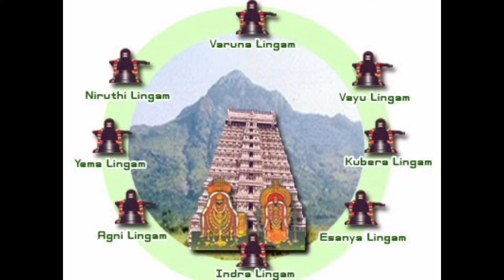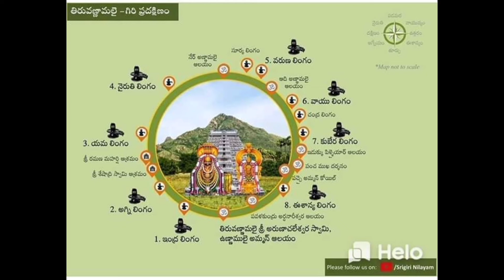అరుణాచలం గిరి ప్రదక్షిణ విధానం||Arunachalam Giri Pradakshina Method In Telugu